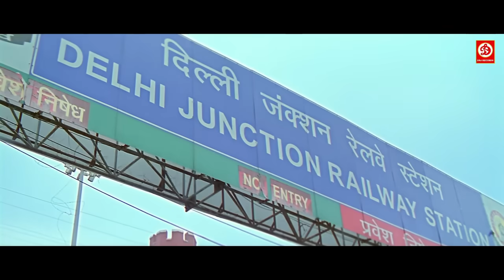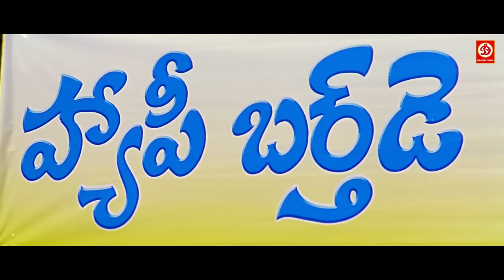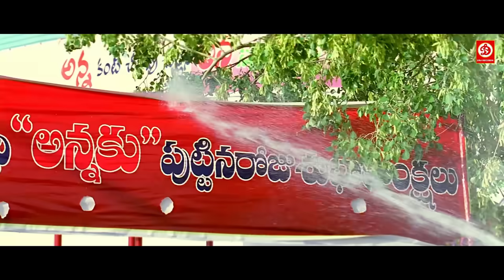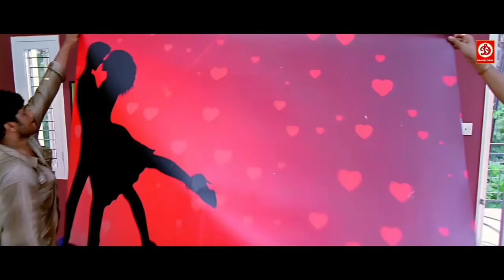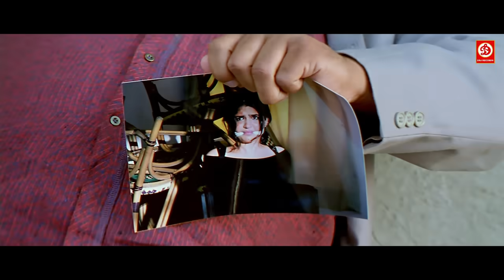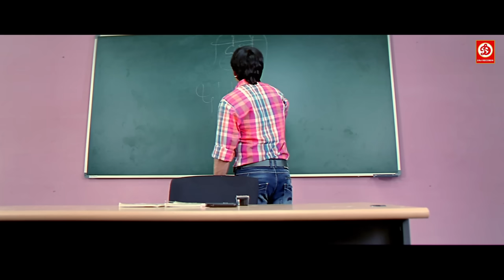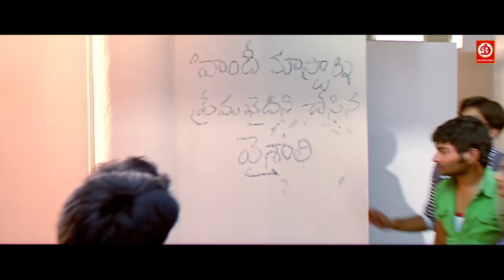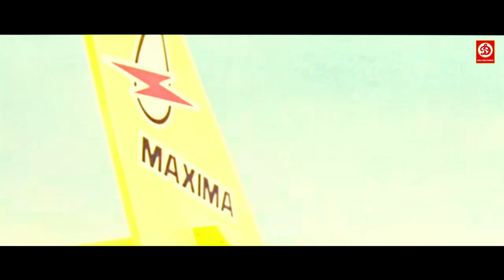रवि तेजा रिचा गंगोपध्याय और प्रकाश राज हिंदी डब एक्शन फुल ब्लॉकबस्टर मूवी | मिरपाकय साउथ फिल्म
Movie: Mirapakay
Starring: Ravi Teja, Richa Gangopadhyay, Prakash Raj,  Kota Srinivasa Rao, Deeksha Seth, Sunil
Director: Harish Shankar
Producer: Ramesh Puppala
Label: DRJ Records

DRJ Records Live is an Entertainment channel, where you can find a golden collection of the Movies